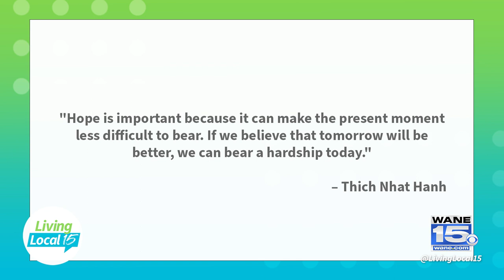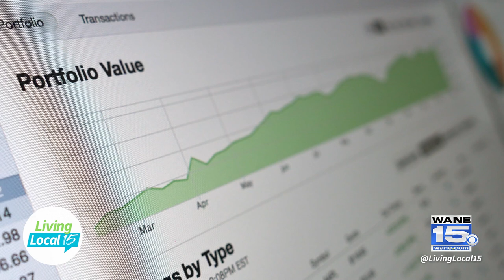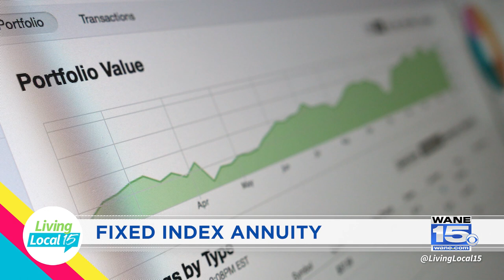EP. 344 | Living Local 15 | Lifestyle Talk Show (April 22, 2024)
On today's show, we are joined by theCityMoms as they highlight some of the top baby products for 2024. Then Lassus and the Fort Wayne Children's Zoo are here to give us all the details on their "Make a Splash" fundraiser to support the zoo and how you can donate at any Lassus location. Plus, it's Money Monday and Foster Financial is here to continue the discussion on Fixed Index Annuities.

Join host Jessica Williams on Living Local 15, a daily Local Talk Show, airing every weekday morning at 9AM on CBS WANE 15. The #1 Rated News Station in northeast Indiana and northwest Ohio.